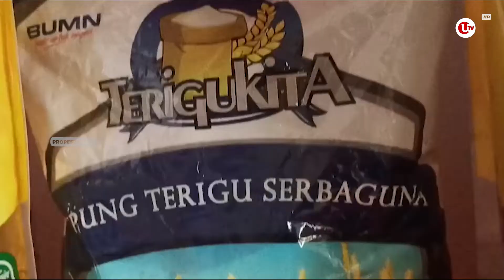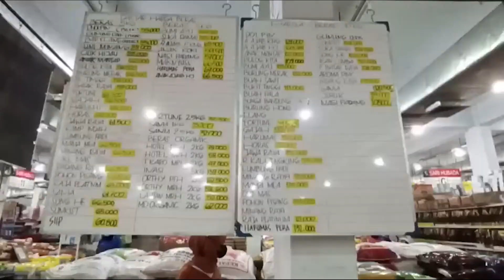BULOG TANJUNGPINANG PASTIKAN STOK BAHAN POKOK AMAN | U-NEWS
TANJUNGPINANG - Bulog Tanjungpinang memastikan ketersediaan sejumlah bahan pokok di wilayah kabupaten di Kepulauan Riau, seperti Bintan, Lingga, Anambas, hingga Natuna, aman hingga lebaran mendatang.

Berikut Liputannya.